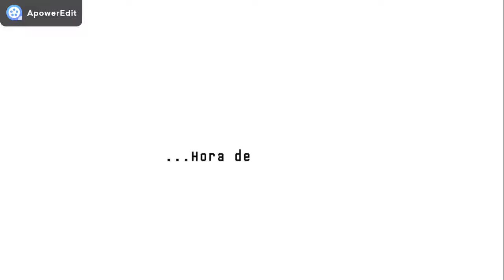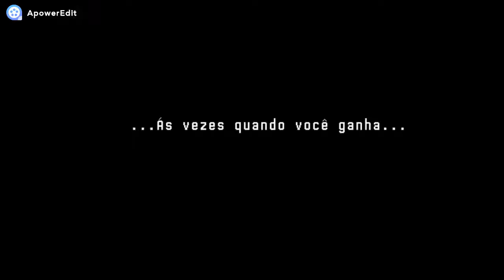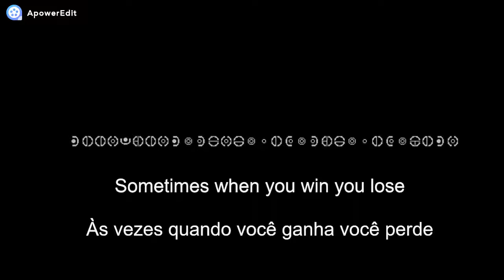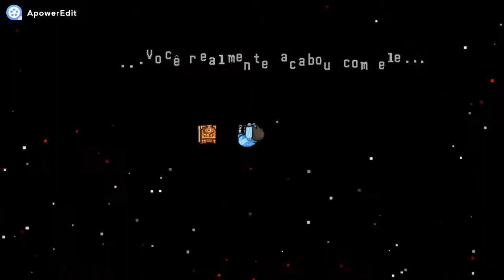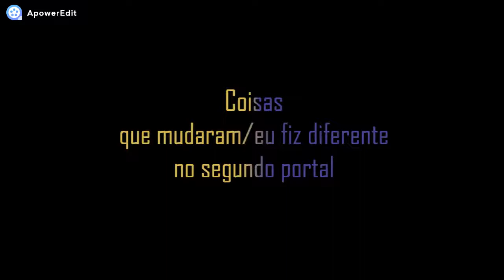HeartBound(Demo): O Lado Ruim e o Mundo de Gelo - EP04